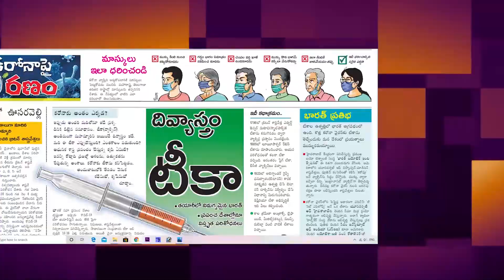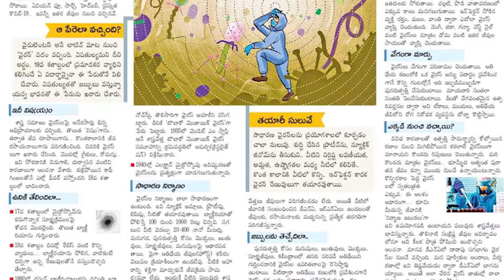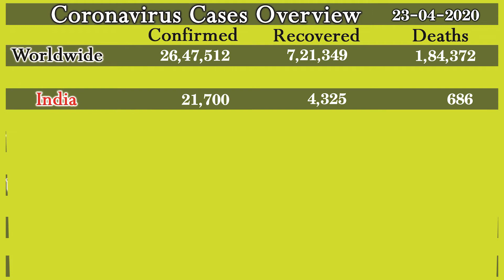వైద్యులపై దౌర్జన్యం చేస్తే ఇక జైలుకే ... Varthaa Lokam of Dr Samaram Multi Channel.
Varthaa Lokam on 23rd April, 2020 of Dr Samaram Multi Channel
Read by Ravi Kumar Dondapati .